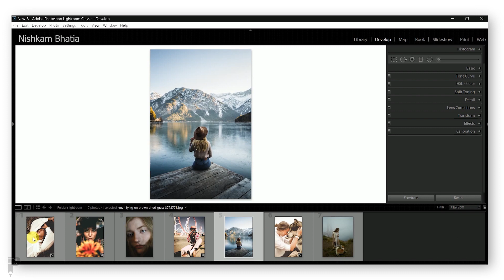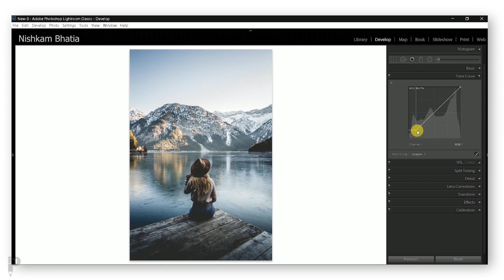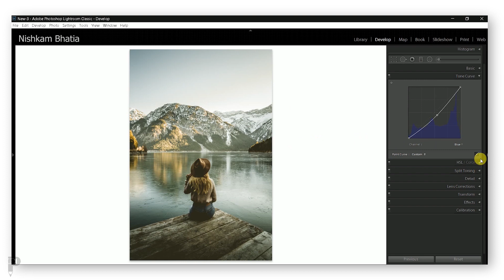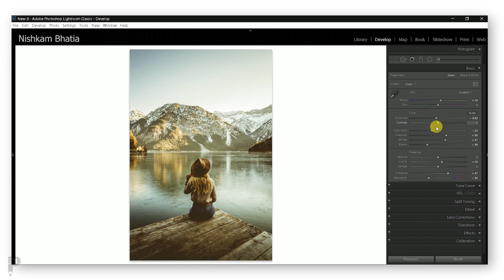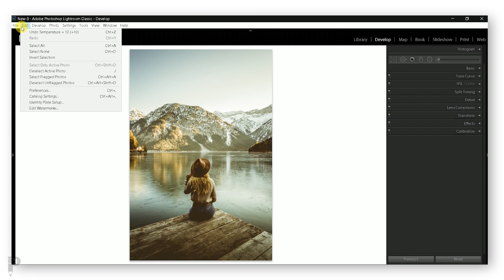Moody Cinematic Photo Editing Tricks Using Lightroom [Hindi]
This tutorial is all about How to Edit Moody Photos in Lightroom Pc or Mobile in Hindi. You don't have to follow the exact workflow of mine because I have explained terms like how to use the curve in Lightroom and what is the use of Split toning in Color Grading your photos.

If you know the basics you can achieve your desired look in any image.
So sit back relax and watch the entire video carefully.

Video Timestamps To Save Your Time

00:43 - Most Important Rule
04:00 - Understanding Curves Toning (In-Depth)
06:00 - Basic Setting
08:30 -  HSL Slider (Color Grading)
09:23 - Split Toning (Grading)
11:00 - Change Identity Plate (Customize Your Name)

Also, You can ask your queries on Instagram.

Here's the list of Gears used in this video.

My video camera
My Main Camera
5 in 1 Reflector

Also, I have listed my favorite books and Gears that a beginner must have

Photo Basics Store

Happy Shooting :)